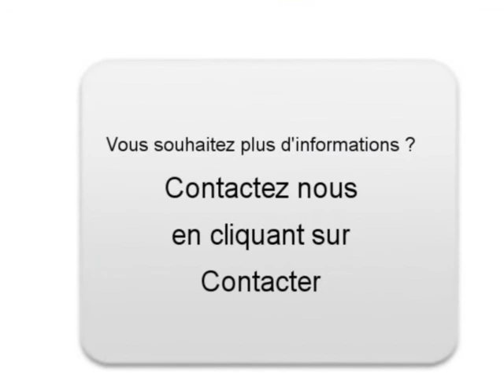Achat Vente une Peugeot 407 Tours Indre-et-Loire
A vendre à  Tours  Occasion automobile Peugeot 407 de 92000 Km.
automobile occasion Autoenvideo : Achat Vente une Peugeot 407  Tours  Indre-et-Loire